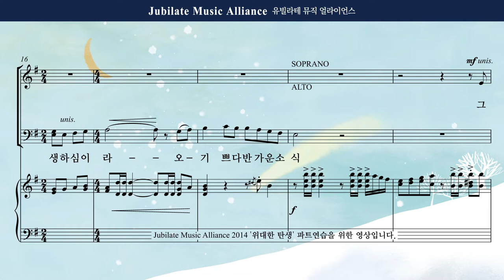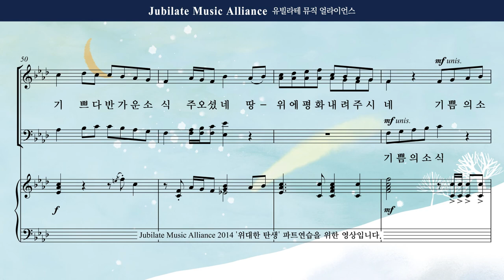[성탄절 칸타타] 최지은 '위대한 탄생' 05. 목자의 노래